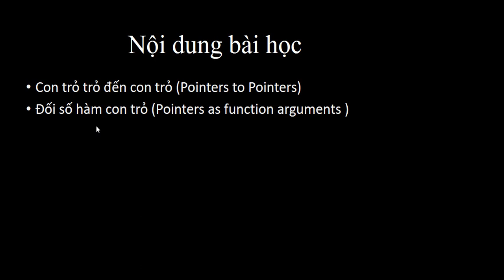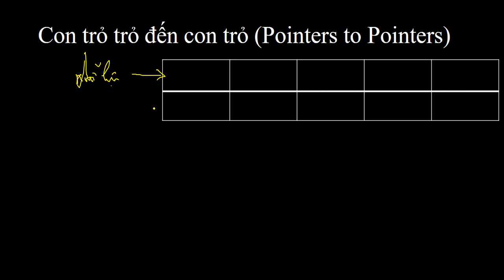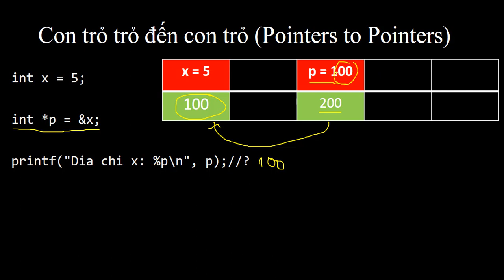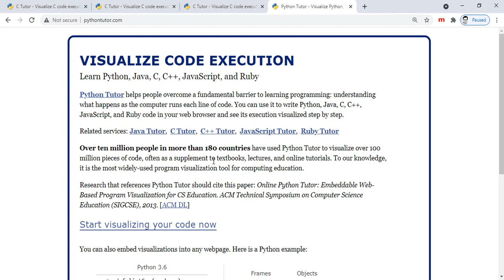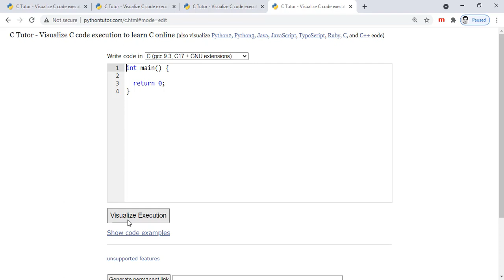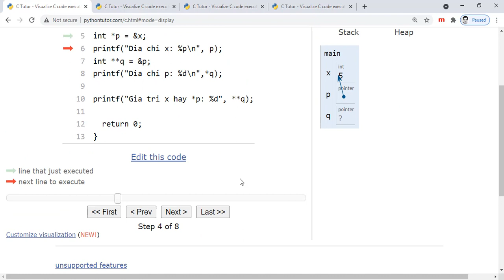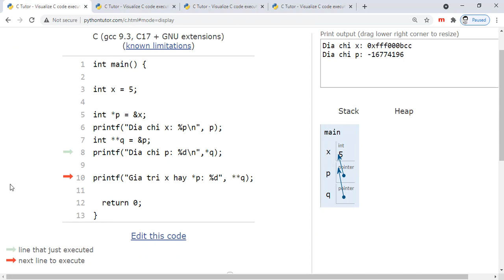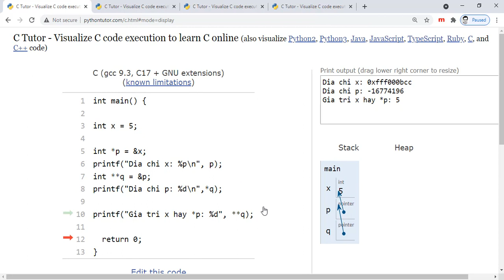Con trỏ trỏ đến con trỏ